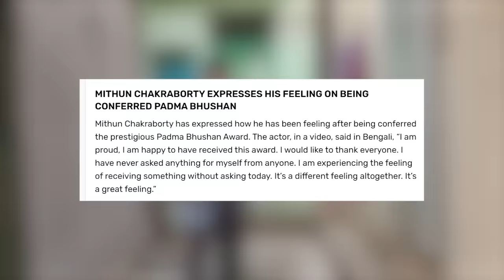Mithun Chakraborty’s old kolkata house | Padma Bhushan | GB’s Corner | Gautam Bhattacharya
ভিডিওটা করা উচিত ছিল ২৬ জানুয়ারি  সকালেই। পাঁচদিন পরেও অবশ্য অমোঘ সত্যটা বদলাচ্ছে না। টানব্রিজ  ওয়েলস মাঠ  না দেখলে যেমন কপিল  দেবকে বোঝা যায় না। তেমনি মিঠুন চক্রবর্তীকে বুঝতে হলে , লিখতে বা বলতে গেলে  জোড়াবাগান থানার পেছনে সরু গলিতে ঢুকতে হবে। নইলে কোলাজ  অসম্পূর্ণ  থাকবে। এলাকায় পা দিয়ে আজও এক একসময় বিভ্রম হবে --কোথা  থেকে কোথায় উত্তরণ ! অভিনয় থেকে আসা তিনটে জাতীয় পুরস্কার । ভারতের ব্যক্তিগত সর্বোচ্চ করদাতার তালিকায় টানা  ক'বছর বিচরণ করা সব বাদ  দিচ্ছি। একসময় পুলিশ শুটআউটের  তালিকা থেকে  বহু প্রতীক্ষিত পদ্ম সম্মান। মনে হচ্ছে না মিঠুন নিজে তাঁর অভিনীত  সবচেয়ে বড়  সিনেমা ?